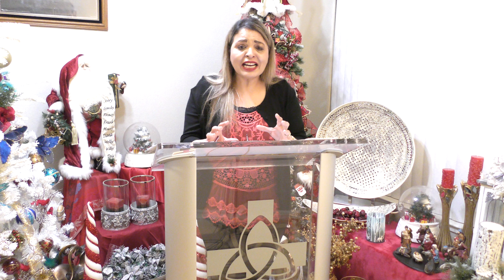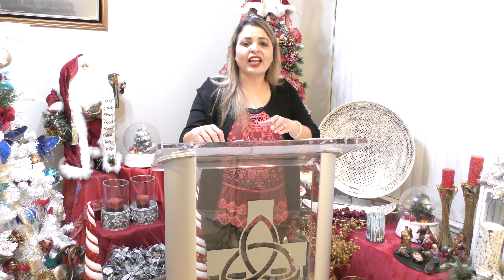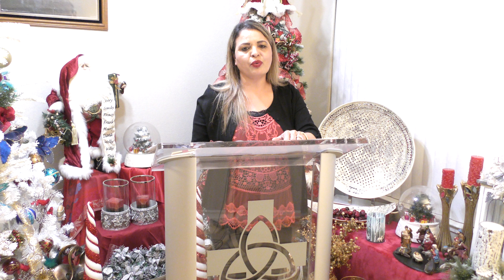"The beautiful trees"Story Time With Pastor Manjit Masih Pagany